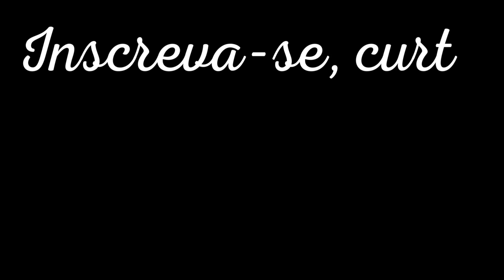O JORNALISTA NÃO ESTÁ FAZENDO O BÁSICO DO SEU TRABALHO | MANIPULAÇÃO DA MÍDIA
Nesse corte do podcast Conversa Paralela, da Brasil Paralelo, Giovanna Mel fala que o jornalista hoje em dia não está fazendo o básico do seu trabalho, que é investigar.

Juntando esse fato com o desejo de espalhar notícias enviesadas, os veículos de comunicação têm usado de um artifício que os exime da culpa: ao noticiarem, colocam leitores ou outros veículos como fonte.